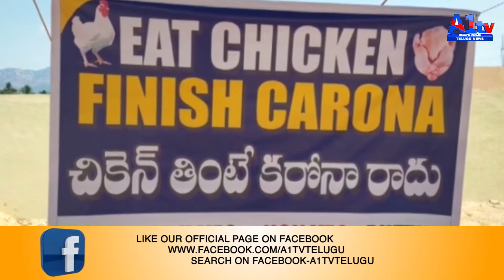|| a1 tv telugu news || || చికెన్ తింటే కరోనా రాదు కోడి గుడ్లు తింటే కరోనా రాదు || ||18-03-2020 ||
చికెన్ తింటే కరోనా రాదు కోడి గుడ్లు తింటే కరోనా రాదు